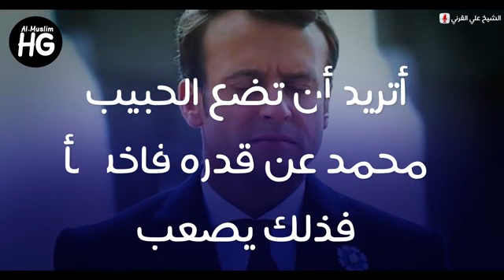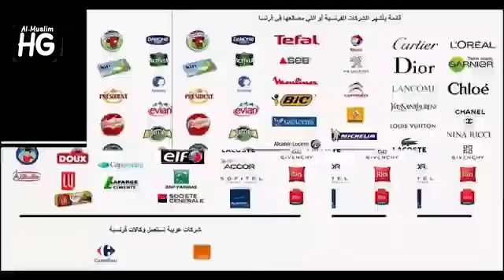أبلغ وأقوي هجاء للشيخ/علي بن عبدالخالق القرني ردا علي الإساءة للنبي الكريم ﷺ ❤ إلا_رسول_الله_ﷺ ❤